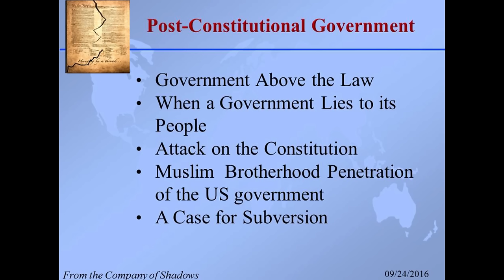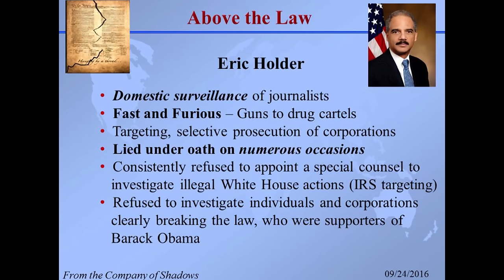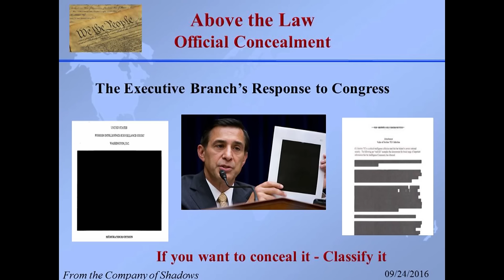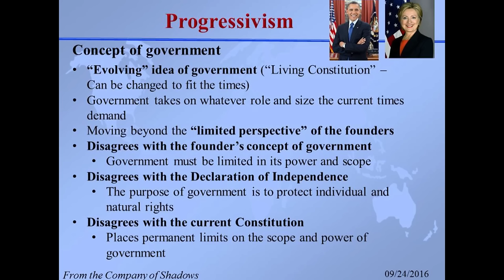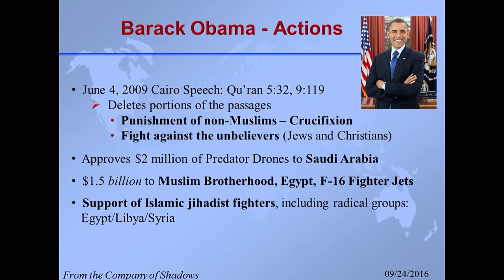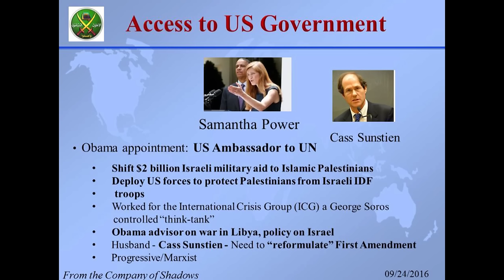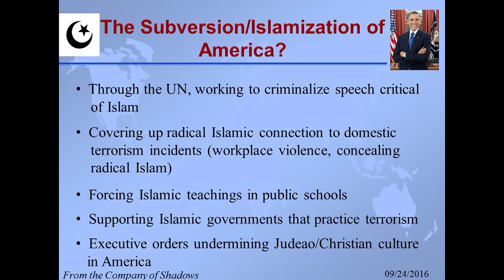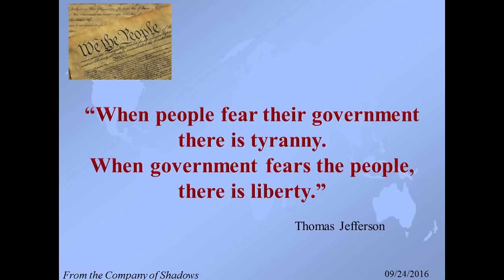Kevin Shipp - the Subversion of America